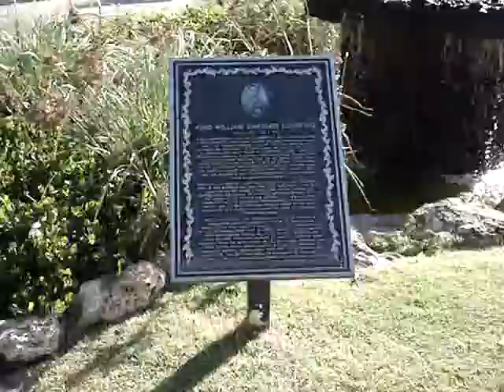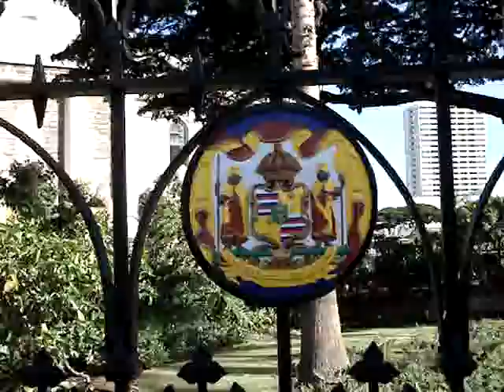King Lunalilo Mausolium Water Fountain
First Hawaiian Monarch Elected by both the pupular vote and the legislature of the kingdom.  One of two monarchs buried apart from the Royal Mausolium which is Mauka on Nuuanu Avenue.